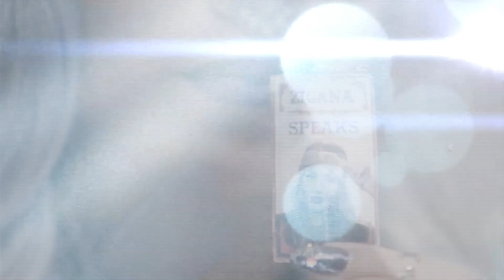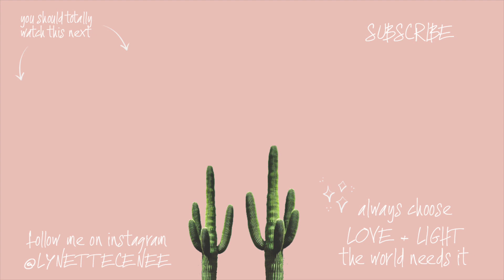FESTIVAL MAKEUP W/MICAELA + HUGE GIVEAWAY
Its that time of year, festival season is in full effect!  Micaela and I created some really fun + magical looks for you to recreate! We also had a blast chatting, snuggle up and enjoy xx

IT COSMETICS Bye Bye Under Eye Full Coverage Anti-Aging Waterproof Concealer
LAURA SANCHEZ Moods Eyeshadow in Rose Gold Woman and Nude Bodysuit

-Follow @micaelakbeauty, @lynettecenee, @thebohobandits on instagram
NO PURCHASE NECESSARY TO ENTER OR WIN. MAKING A PURCHASE OR PAYMENT OF ANY KIND WILL NOT INCREASE YOUR CHANCES OF WINNING. VOID WHERE PROHIBITED OR RESTRICTED BY LAW.

This Sweepstakes is open to legal residents of The United States and prize will only be awarded and/or delivered to addresses within said locations. All federal, state and/or local taxes, fees, and surcharges are the sole responsibility of the prize winner. Failure to comply with the Official Rules will result in forfeiture of the prize.

The Winner of the giveaway will be selected in a random drawing from among all eligible entries received throughout the Promotion Period. The random drawing will be conducted on Monday 5/1/19 by 9pm.
Winner will be contacted via a reply on youtube/instagram comment.